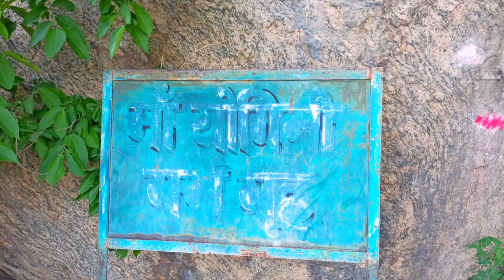माँ योगिनी मंदिर का रहस्य Maa Yogini Mandir Godda Jharkhand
Name - Manish kumar Mishra

Yogni than Godda jharkhand jaane iss Mandir ka History.